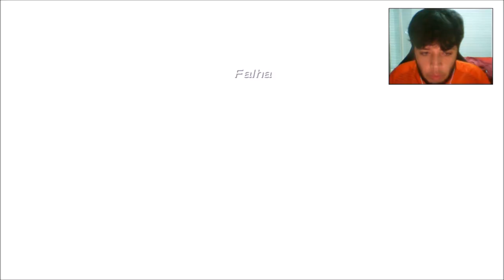Mirror´s Edge #1 Começando com ação !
▬▬▬▬▬▬▬▬▬ஜ۩۞۩ஜ▬▬▬▬▬▬▬▬▬▬
Mais Informações Logo a Baixo
▬▬▬▬▬▬▬▬▬ஜ۩۞۩ஜ▬▬▬▬▬▬▬▬▬▬